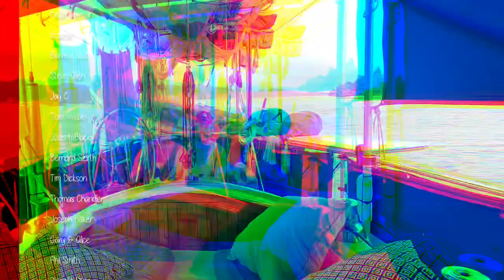Kids SAIL a Catamaran & we INSTALL a NEW WINDLESS | Episode 235 | Sailing Catalpa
This episode the kids sail a catamaran to our next anchorage and we install a new anchor winch on anchor.